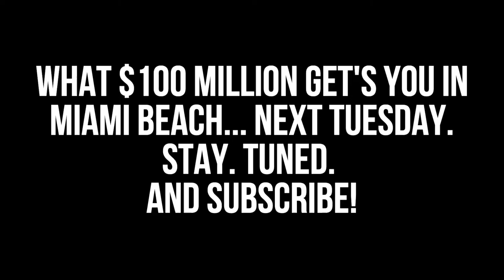How Your Realtor Can LOSE or MAKE You Money When Selling Your Home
It's important who you hire to sell your home! This is why. Of course there are many other factors and things involved as every case is different, however, my point of this video is to show you how who you choose to sell your home does have an effect on the sales price.

New Listing information will be posted below as soon as it is published on November 13th.